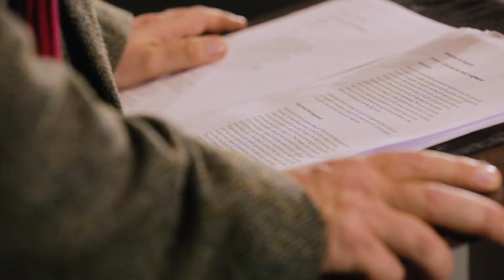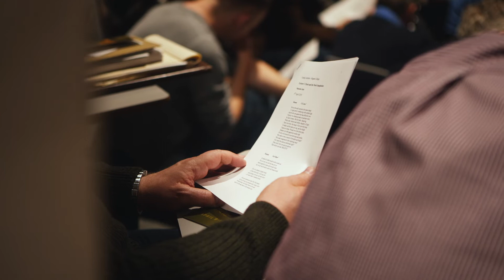Malcolm Guite | "As If"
Poet-priest Malcolm Guite on the role of the imagination as a truth-bearing faculty at the 2019 Laing Lectures at Regent College in Vancouver, BC. Learn more about Regent College at rgnt.net.